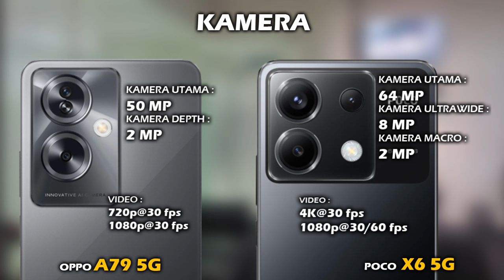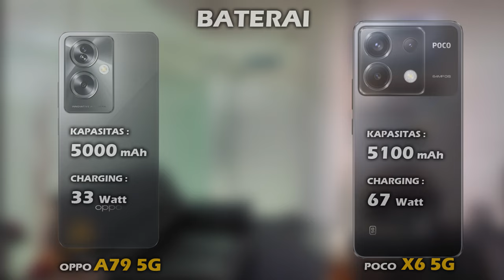MENDING MANA? OPPO A79 5G VS XIAOMI POCO X6 5G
Halo teman, di video ini kita akan lihat perbedaan harga dan spesifikasi OPPO A79 5G vs harga dan spesifikasi XIAOMI POCO X6 5G, apa aja perbedaan antara hp OPPO A79 5G dan hp XIAOMI POCO X6 5G, lebih bagus mana spek OPPO A79 5G atau spek XIAOMI POCO X6 5G? mending pilih OPPO A79 5G atau XIAOMI POCO X6 5G ya? berapa harga hp OPPO A79 5G dan berapa harga hp XIAOMI POCO X6 5G? yuk kita lihat videonya sampai selesai.